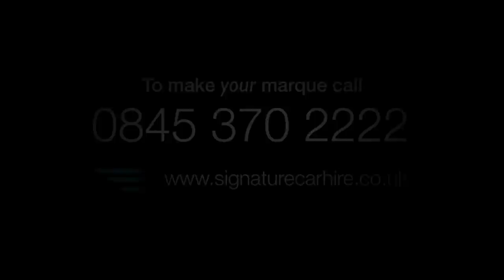Lamborghini Aventador LP700-4 Transformer Promo - with VFX breakdown [HD]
The aim of this dissertation project was to produce an online video promotion for a luxury car hire company in which a Lamborghini Aventador turns into an autobot. This video proves that one person can produce a highly complex project, which would involve a complete production studio.

This project showcases my skills in many areas – from filming to 3D Animation. My dream is to be a Visual Effects Supervisor / Director at a well-known motion picture company. Therefore, having a strong knowledge of cameras, filming techniques, animate and compose visual effects is a big advantage, and mastering every step in the production pipeline would come in handy in many industries, especially in the film and motion picture industry.

Working on this project was a great experience. I had a lot of fun making it real and hope that it attracts attention to my portfolio and help to take my career to the next level.

In this project, the following hardware and software were used:

Hardware:

Video equipment:

Canon EOS 5D Mark II camera + Magic Lantern
Canon EF 50mm f/1.2L USM Lens
Canon EF 24-70mm f/2.8L II USM Lens
Lexar 32gb 1000X CF memory card
Glidetrack HD camera slider
Velbon DV-7000 tripod

Computer and input device:

15.4 inch Macbook Pro 2.6Ghz quad core intel i7 with retina display
Wacom Intuos Pro (S) tablet

Software:

Motion analysis:
Imagineer Systems Mocha
Vicon Boujou

3D animation packages:
Autodesk Maya
Autodesk MotionBuilder

Digital Imaging:
Adobe Photoshop

Rendering:
Solid Angle Arnold